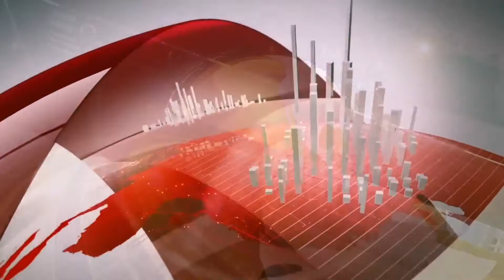LUCKNOW : मुख्यमंत्री से लगाई इंसाफ की गुहार...